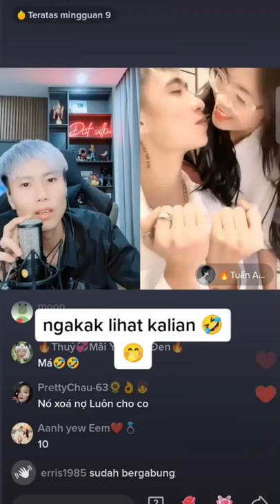dat villa jadi saksi ciuman tuanh& ngocmacha